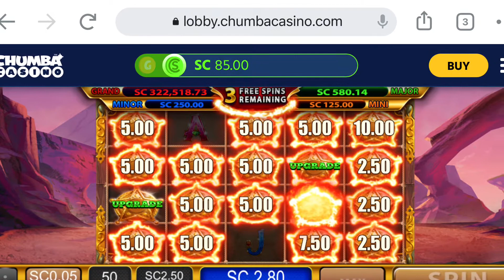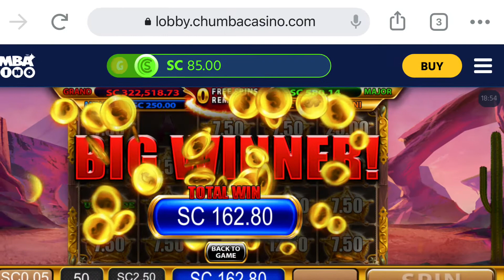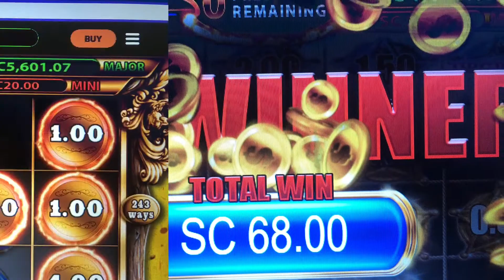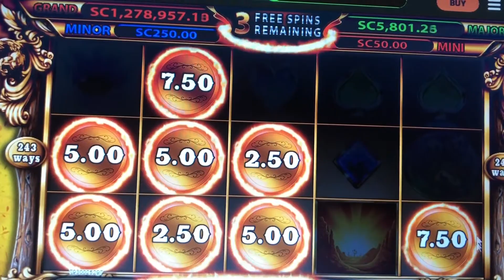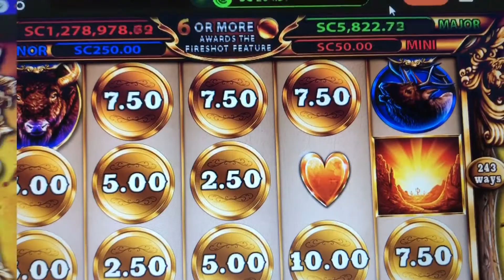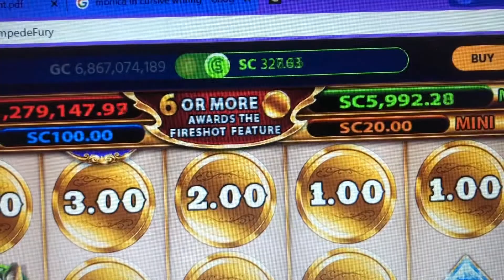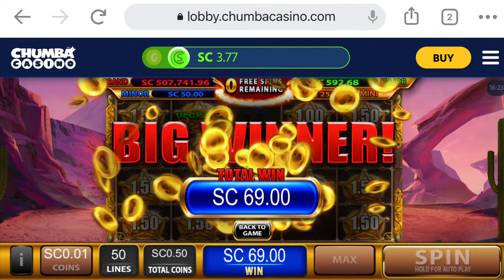Chumba and Fun z points wins!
Playing online from the comfort of my home!